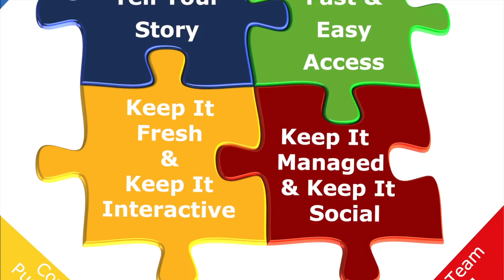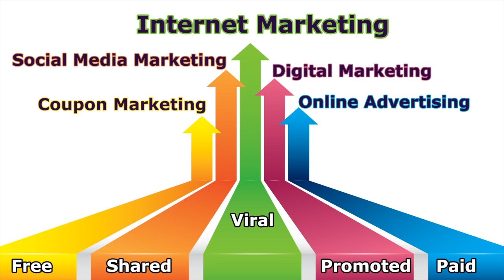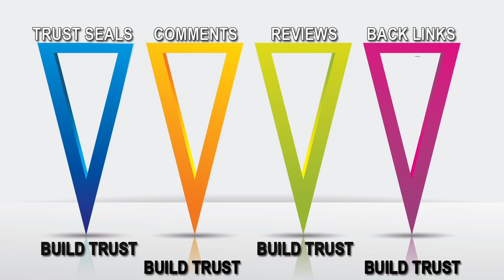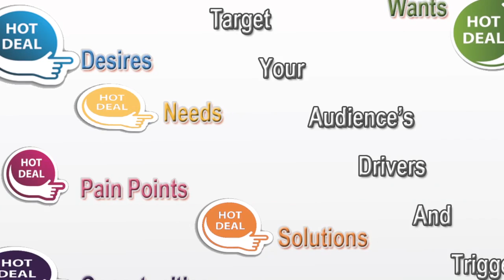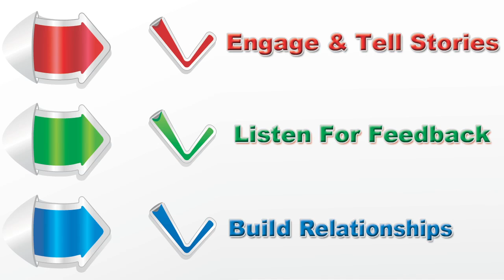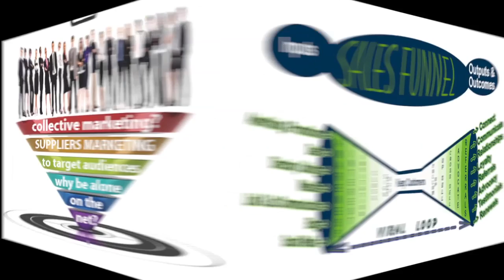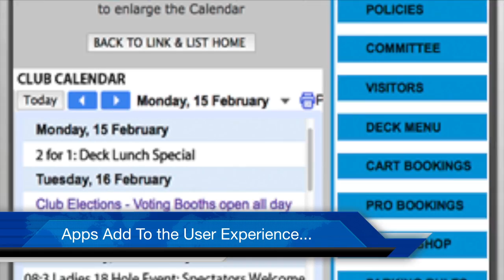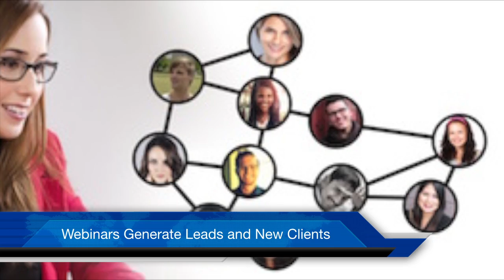Internet Marketing: Paid & Free Channels Reviewed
This video is intended to inform neighbourhood businesses on the paid and free options for Internet Marketing.